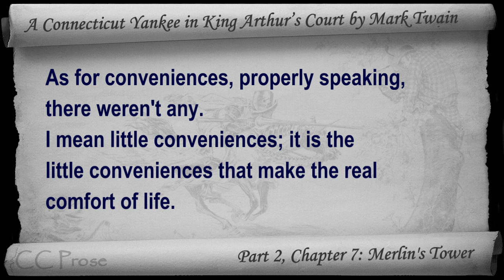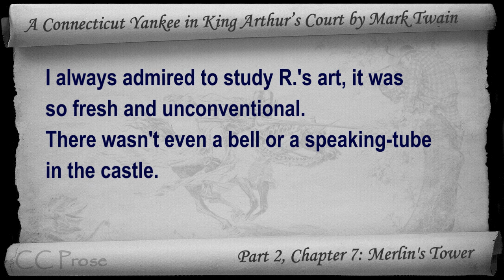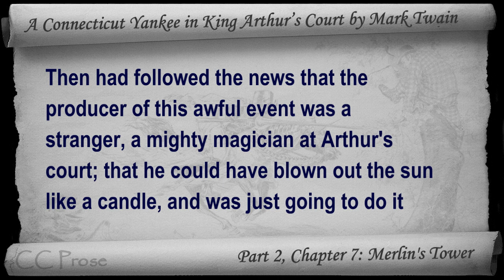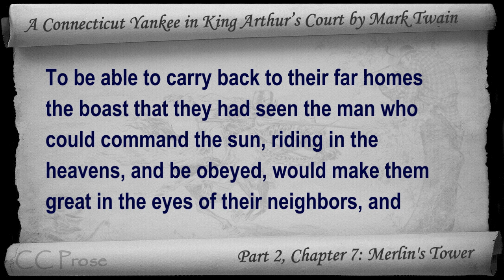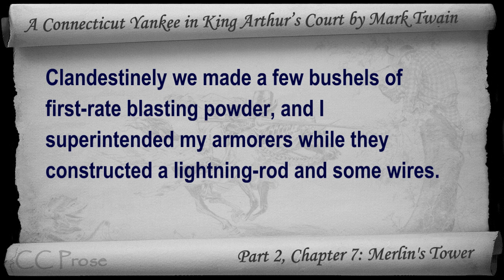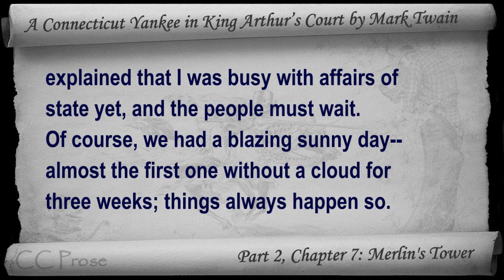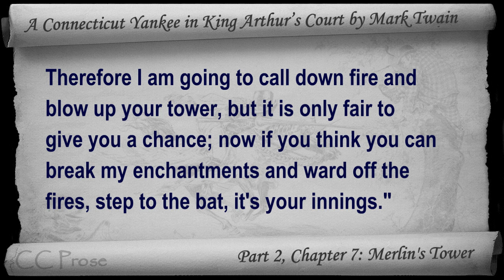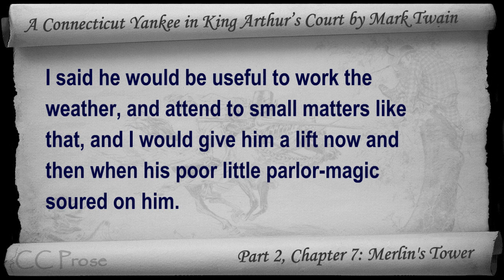Chapter 07 - A Connecticut Yankee in King Arthur's Court by Mark Twain - Merlin's Tower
Part 2, Chapter 7: Merlin's Tower. Classic Literature VideoBook with synchronized text, interactive transcript, and closed captions in multiple languages. Audio courtesy of Librivox. Read by John Greenman.